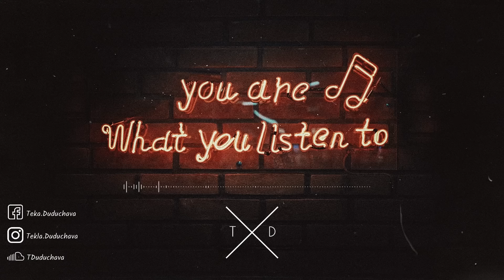Detmolt - Rhythmic Announcing